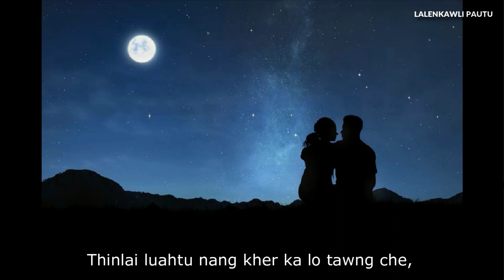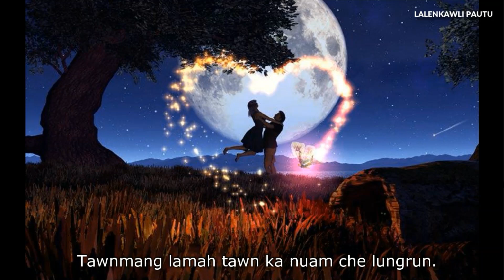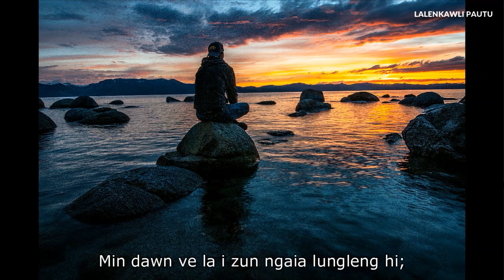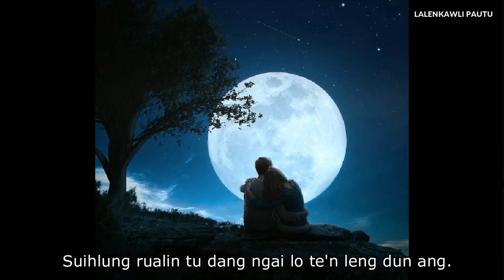Lalenkawli Pautu - Thinlai luahtu || Phuahtu - K. Lalvenpuia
He hla "Thinlai luahtu" tih hi kum 2009 a ka record a ni a, lengzem hla ka sak hmasak pawl tak a ni. A phuahtu K.Lalvenpuia hi Lunglei Bazar Veng Kikawn a awm a ni.